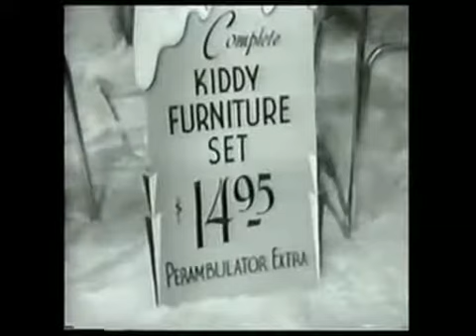Amos and Andy Christmas Story, The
The Amos 'n Andy Show (TV Series 1951–1953)